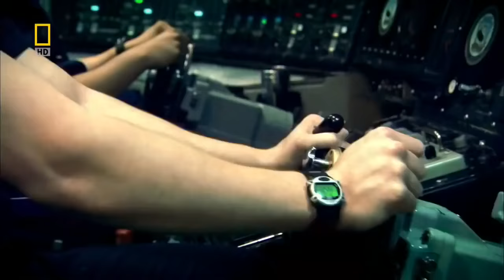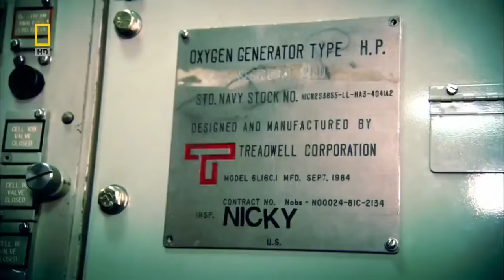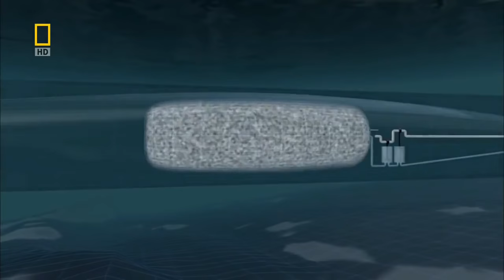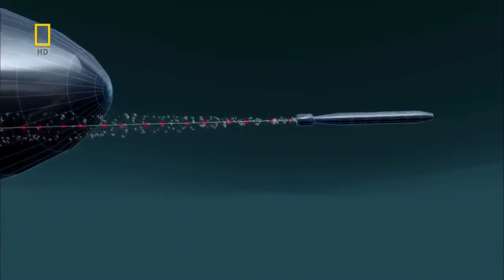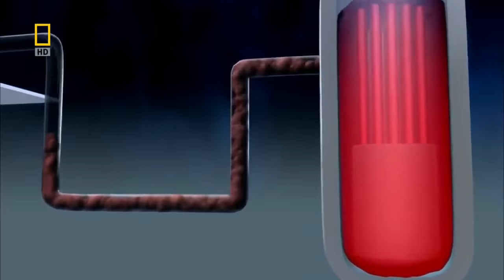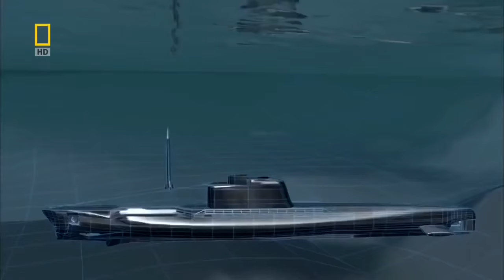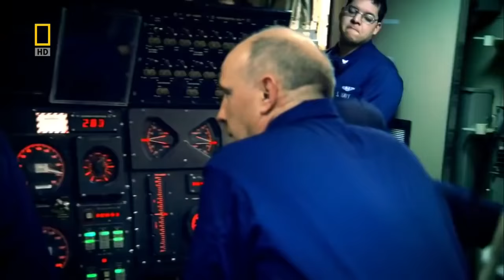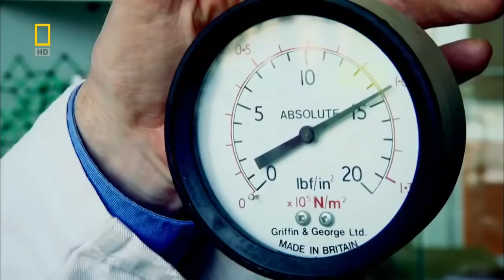World's BIGGEST Submarine! Nuclear Submarine of US Navy Army (FREE DOCUMENTARY 2019)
Today we look att the worlds biggest submarine!
biggest submarine
nuclear submarine
inside a submarine
US Navy submarine
how does a submarine work
first submarine